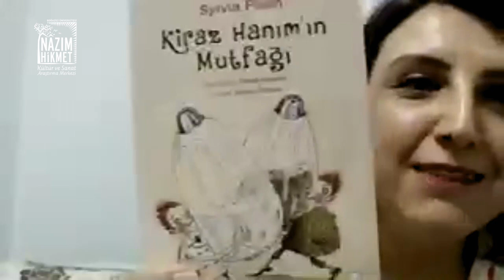Gonca Özmen ile bile isteye, Yazar & Şair Buluşmaları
Gonca Özmen 10 Aralık 2020’de Yazar & Şair Buluşmaları canlı yayınına konuk oldu.
“Karnında bir çocuk taşımak ölümdür” / “Evde zehir var” gibi cesur dizelerin şairi Gonca Özmen evi, bedeni, Dante’yi, Derrida’yı, cinselliği, taşrayı, içimizin genişliğinin sığmadığı kenti buluşturduğu şiirlerinde, serin bir dille, geçtiği yolları "bile isteye" yazıyor. “Dönüp ayıbını seven” dizeleriyle giz dökümcü bir şiir bu. Kuytumda başlıklı ilk kitabıyla belki daha sessiz bir yerden başlayan şiiri bu kitapla kendini ifşa eden bir şiir sesine dönüşüyor.

Olcay Akyıldız'ın moderatörlüğünü üstlendiği söyleşide Gonca Özmen ile 2020 Yunus Nadi Şiir Ödülü’nü alan kitabı "bile isteye"yi önceki kitaplarıyla birlikte konuştuk.

"Hiç konuşmayanın yanı ölümdür
Canı sıkılanın yanı ölümdür
Karnında bir çocuk taşımak ölümdür
Kavganın öte yakası ölümdür
Bağlar, bağcıklar, bağırışlar hep ölümdür
Kendini bir kadında tanımak ölümdür
Kendini bir adamda tanımak ölümdür
Kalmaz ki bir top kumaşın biriktiği."
– Gonca Özmen